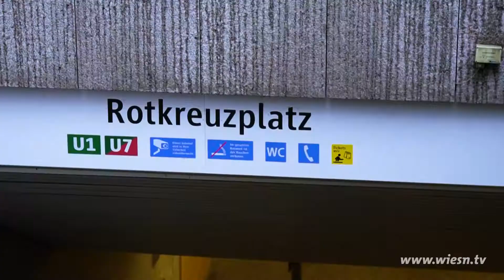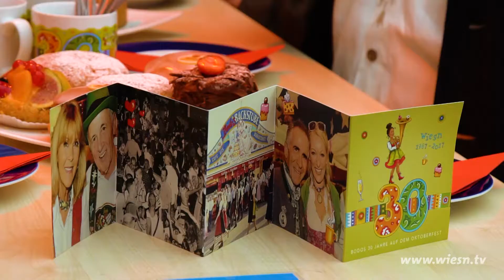DIE ZEIT LÄUFT zur Wiesn 2017 - Folge 3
Tag Nr. 3 bei "Die Zeit läuft - Spezial". Heute lädt Barry seine acht Kandidaten zuerst zum Entenessen bei Heimer's Enten- und Hühnerbraterei ein, um den Vormittag danach bei Bodo's Cafezelt gemütlich ausklingen zu lassen. Zwetschgendatschi inklusive. So lässt's sich doch aushalten.